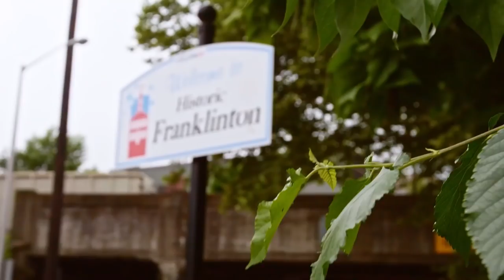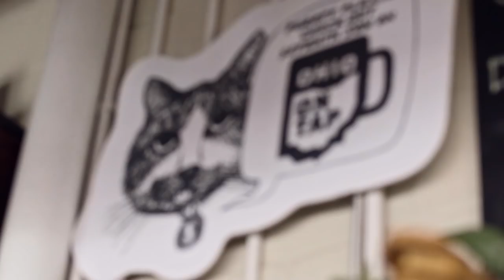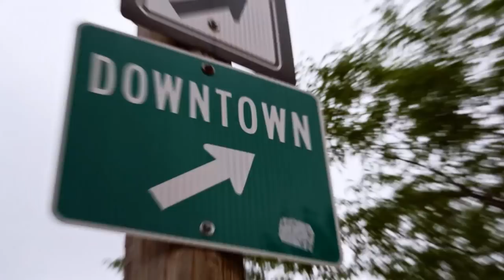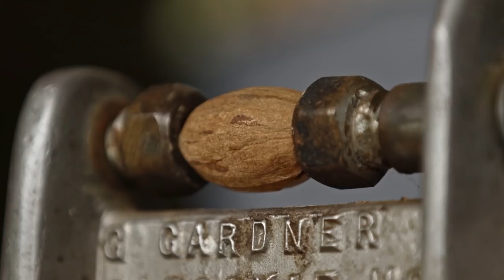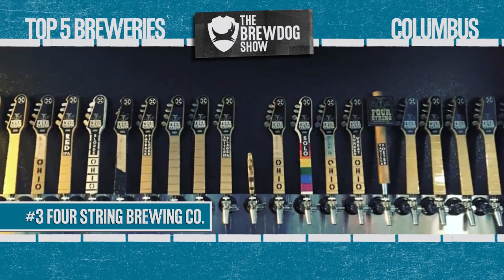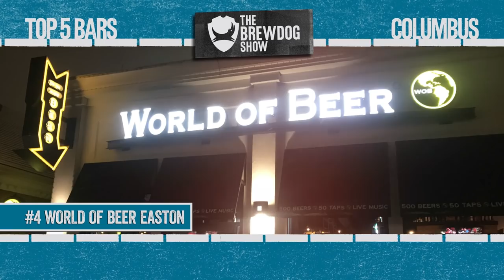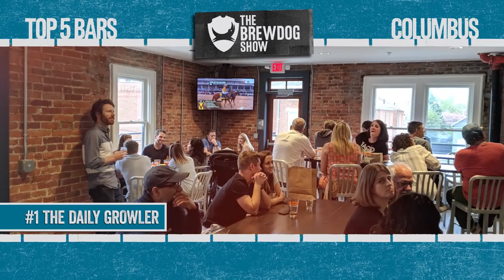Brewing Beer on an Ice Rink | The BrewDog Show: Columbus | Full Episode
In this episode of The BrewDog Show, James and Martin are in Columbus, Ohio to brew the perfect beer for the city! Where they also learn a valuable lesson in fire safety.